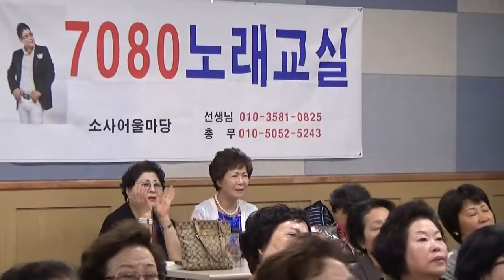가수전부성 - 생각이 난다(원곡/가수진동민)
2017년 5월 31일 (수요일)
경기도 부천시 경인옛로 73
소사어울마당 4층
7080 노래교실(가수겸 노래강사 진동민)